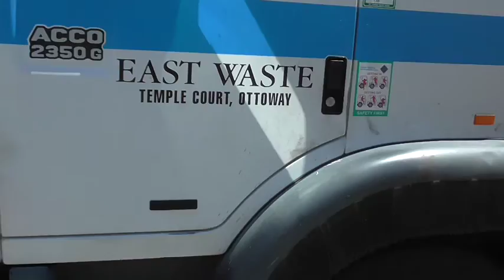55/56/64.and mini bin updates.(87)